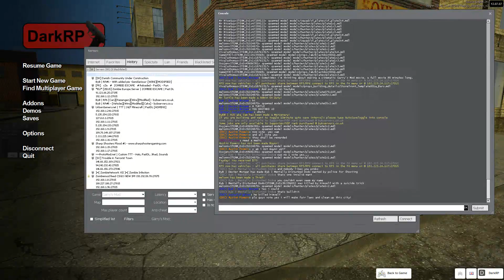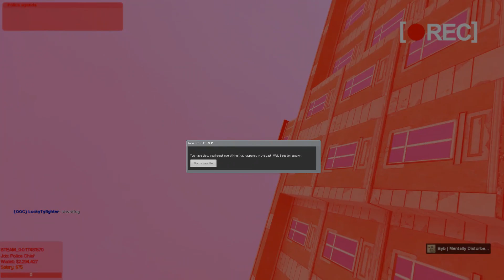ByB (Ticket) - Mentally Disturbed Dodo (Suicide/Job abuse)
Nick: Byb | Mentally Disturbed Dodo
Steam name: [LP]  Mentally Disturbed Dodo
Steam ID: STEAM_0:0:38239605
Group: Supporter